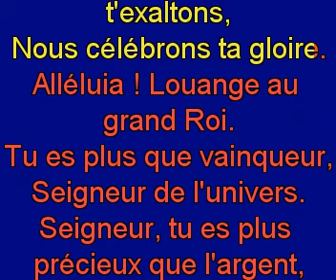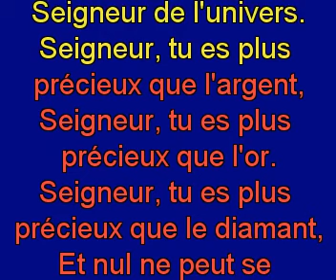Digne, ô digne